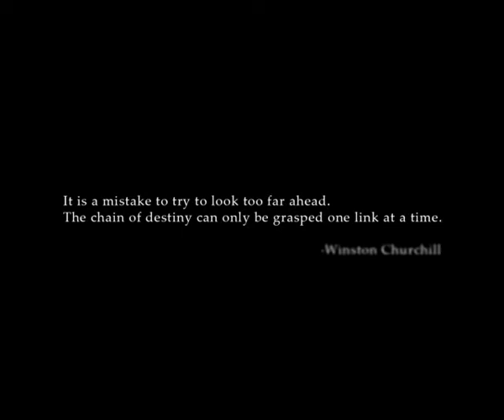Turning Point Fall of Liberty pc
bort this for £1.50 not a bad idea for a game where the germans didnt loose the war and start on america but i guess as in all game and films america will kick there ass as useual lol